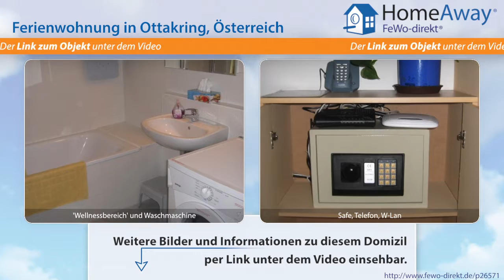Wien: Verkehrsgünstige Nichtraucher-Ferienwohnung mit Pool und Liegewiese - FeWo-direkt.de Video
Ferienwohnung in Wien Österreich für 2 Personen :
In unserer 44qm großen Ferienwohnung haben bis zu 2 Personen Platz. Im separaten Schlafbereich befindet sich ein bequemes Doppelbett und ein eigener Fernseher. Die komplett eingerichtete Küche (mit Spülmaschine) lässt keine Wünsche offen. Im Sommer lädt Sie der Swimmingpool auf dem Dach des Hauses zu erfrischenden Momenten ein. Daneben auf der Liegewiese lässt es sich gut entspannen. Genießen...